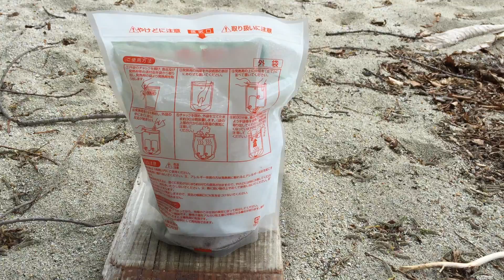2015/05/18 ミリ飯（防衛糧食陸型）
■2021/01/26追記
今更ですが、このパックの中身の写真が無いことに気づきました。
こちらに説明と写真がりますので、興味のある方はご覧ください。

要するに発熱体付きのレトルトカレーとご飯のパックです。発熱の様子を動画にしました。
取説のように横向きにすると、ご飯の上の部分が完全に温まらなかったので、発熱体の上に平らに置くことをお勧めします。
肝心の中身の画像を撮り忘れてますが、いたって普通のパックご飯とレトルトカレーでした。